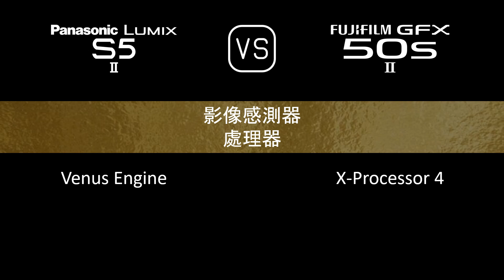Panasonic Lumix S5II 與 Fujifilm GFX 50s II 的規格比較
本片是 Panasonic Lumix S5II 與 Fujifilm GFX 50s II 的功能概述和規格比較 (comparison of specifications)，希望對您有所啟發。感謝您的支持。

00:24 推出
00:32 機身
00:40 影像感測器
01:05 影像
01:21 光學與對焦
01:49 屏幕
02:10 取景器
02:26 攝影功能
03:27 錄像功能
03:43 儲存
03:47 連接性
04:16 物理特性
04:36 雜項